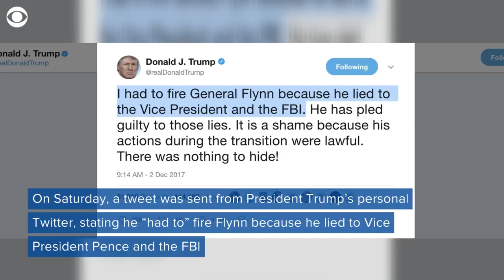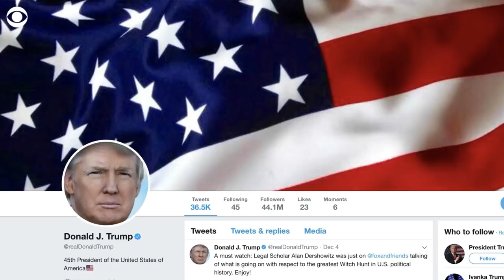Did President Trump obstruct justice?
A tweet sent from President Trump's personal Twitter suggests he knew Michael Flynn lied to the FBI before he even pleaded guilty to the crime. Now, people are questioning if it was just a poorly-worded tweet, or if Trump obstructed justice.